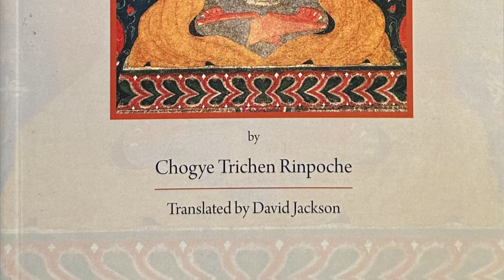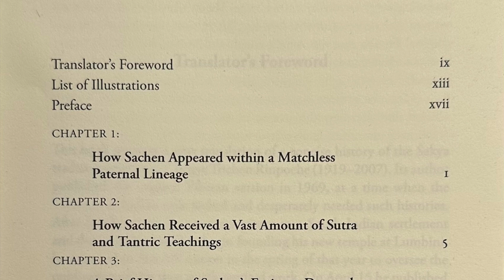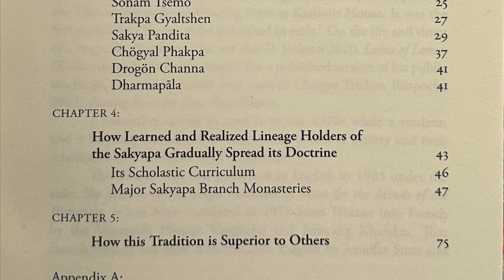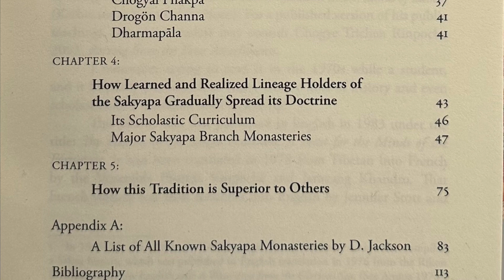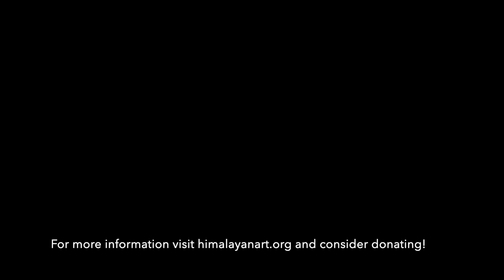A Concise History of the Glorious Sakyapa School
A Concise History of the Glorious Sakyapa School. Chogye Trichen Rinpoche. Translated by David Jackson. Vajra Publications, 2022.